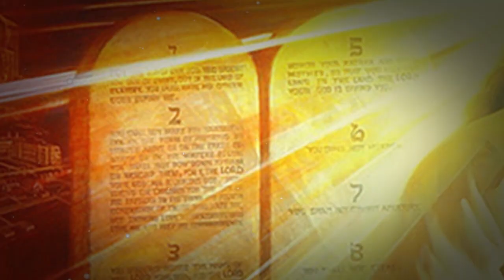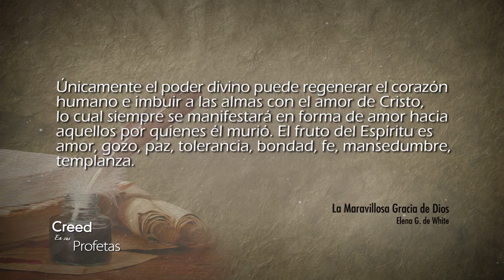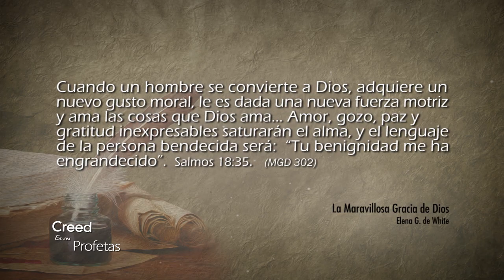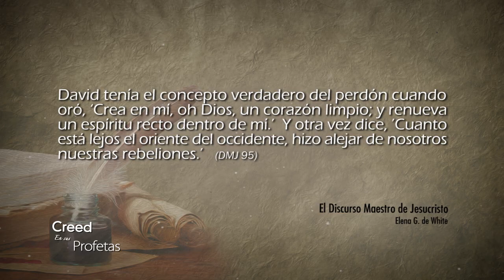Creed en sus profetas - 27/12/2017 – Miqueas 7